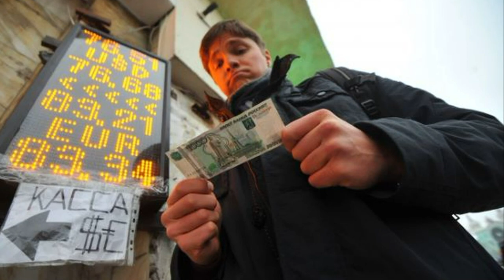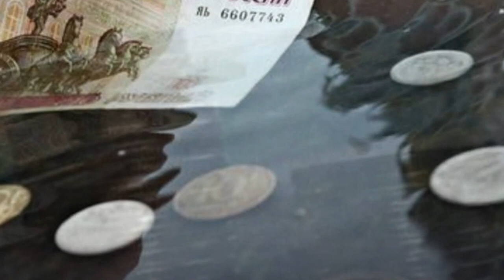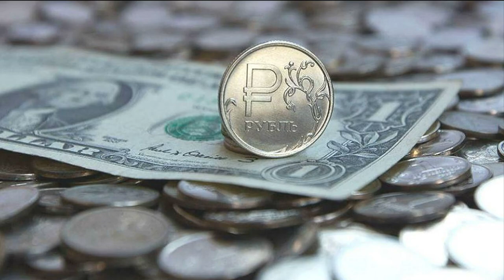РЕЗКИЙ СКАЧОК ДОЛЛАРА И НЕФТИ! КРИЗИС НАЧАЛСЯ! Как новый курс рубля скажется на ценах и инфляции?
Падение курса рубля может привести к повышению цен на электронику, бытовую технику, фармацевтику, одежду и обувь.
Уточняется, что импортируемые в Россию товары могут подорожать в пределах 10—35%, в то время как цены на производимые внутри страны товары международных компаний повысятся не более чем на 10%.